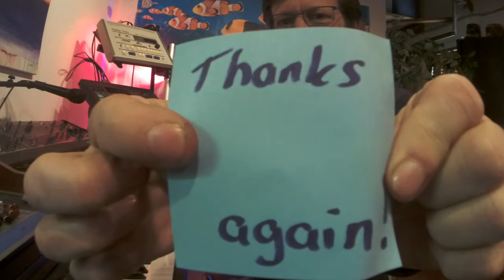I Was Wondering / Piano and Words by David A. Lucas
I Was Wondering is a Modern Piano Composition
Performed Live by David A. Lucas
A Lucmond Production 2016.
DAL

It took me more time to prepare for the video , then it took me to make it.  After I got set up, this was the first take. I really didn't know what I was going to play on the piano. After watching the video I decided that I wasn't going to do any better, so here you have it.